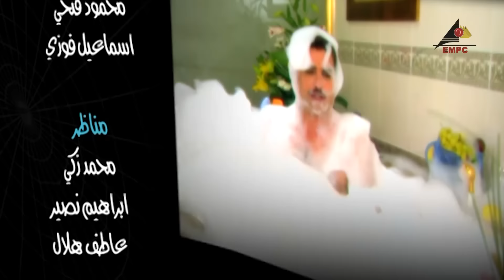مسلسل العنكبوت | بطولة احمد عبد العزيز ونيرمين الفقي | الحلقة الخامسة عشر 15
مسلسل العنكبوت
بطولة : أحمد عبد العزيز – نرمين الفقي – أحمد خليل – سميرة عبد العزيز – ياسر جلال
سيناريو و حوار : محمد الباسوسي
إخراج : إبراهيم الشوادي
قصة المسلسل : يتناول العمل في إطار درامي، قصة تكوين شبكة تجسس خطيرة عرفتها مصر في السبعينيات، من خلال رحلة قصة شابين نشئا في طبقة فقيرة وصعدا معًا إلى عالم الشهرة، الأول هو (عبده دسوقي)، الذي نشأ في أسرة فقيرة، وصديقه (سيد شندي)، لتتغير حياتهم للأبد من خلال تورطهم للعمل بشبكة جاسوسية.